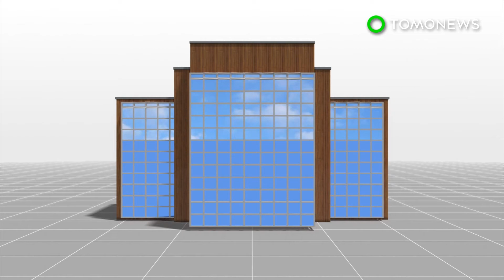Clean energy: Glass blocks absorb solar energy to power buildings and cars - TomoNews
EXETER, UNITED KINGDOM — Researchers in Britain have developed glass blocks that can harvest solar power.

Solar Squared glass blocks, developed by a team of researchers at the University of Exeter, contain a layer of small solar cells. The intelligent optics of the blocks focus the incoming sunlight onto the solar cells when placed vertically.

The blocks can be linked and wired to one another, generating power for buildings and electric vehicles, or to be stored in batteries.

The team says the blocks can be embedded in conventional construction designs. Tinting can also be added to prevent too much sunlight from entering the building's interior. Researchers claim the blocks offer better thermal insulation than traditional glass building materials.

"Deployment of standard solar technology is limited by the large area requirement and the negative visual impact. We wanted to overcome these limitations by introducing technologies that become a part of the building's envelope,"Dr Hasan Baig, one of the developers of the technology said in a press release.

Startup company Build Solar, which developed the project, is looking for test sites for this technology. A finished product is expected to be available next year.